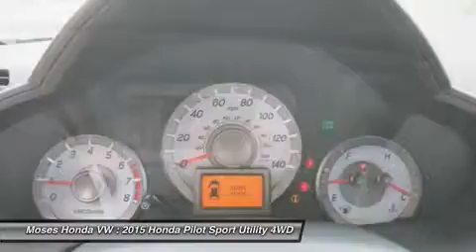2015 HONDA PILOT Huntington, WV H15402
2015 HONDA PILOT Huntington, WV
Stock# H15402

5210 US Rt. 60 E.

Looking for the right car? Today could be your lucky day. With 2 miles, this Crystal Black Pearl, 2015 Honda Pilot equipped with Automatic transmission could be yours. Request more information and set up a test drive right away.